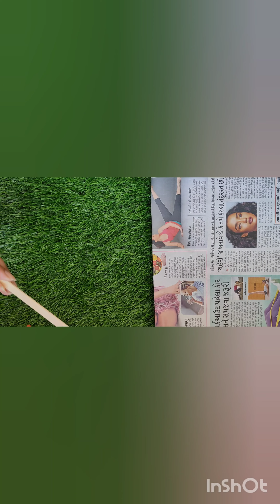Wall decor idea using candy sticks | 10 Min diy | best from waste